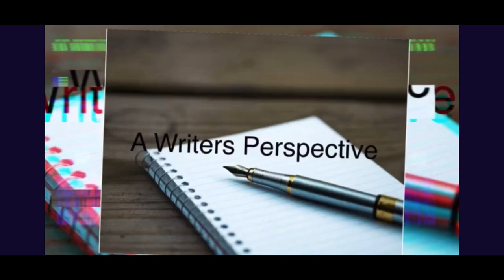Crushing the Culture with E&T Episode 1 Who Are We & More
Two writers opinions on the latest TV shows, Movies and Entertainment.